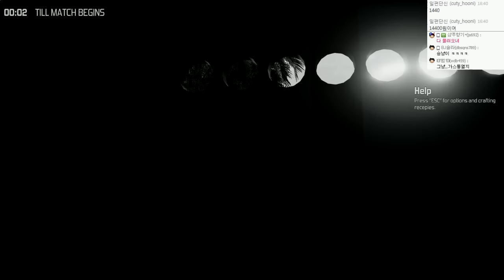생존게임 헝거게임 배틀로얄 | 더 컬링 : 두얼간이생존기(룬,조마문) | 3월6일 다섯번째판 - by조마문 (PC) ( 60프레임 초고화질 The Culling )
생존게임 헝거게임 배틀로얄 | 더 컬링 : 조마문크루 두얼간이(룬,조마문) 생존기 입니다.